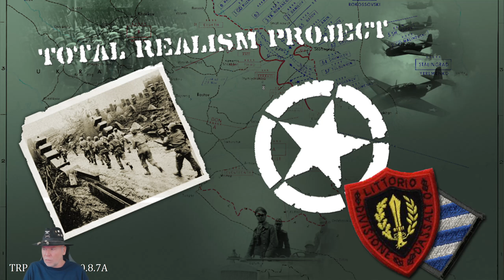SC TRP vs Lothos Ep51 Greece Falls Ethiopia Liberated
It's another Gaming with the Colonel Video.  I'm playing Strategic Command World at War with the Total Realism Project Mod v0.8.7A against Lothos